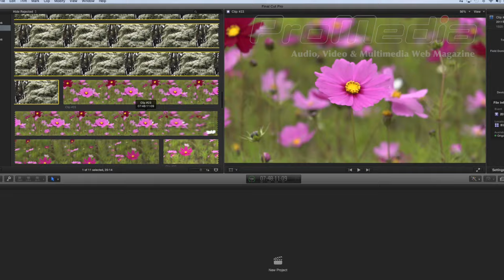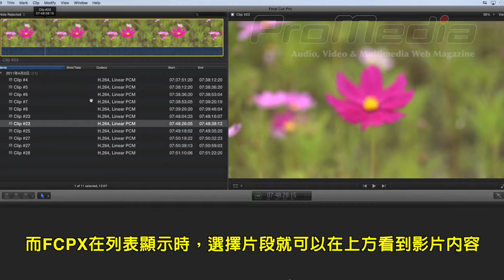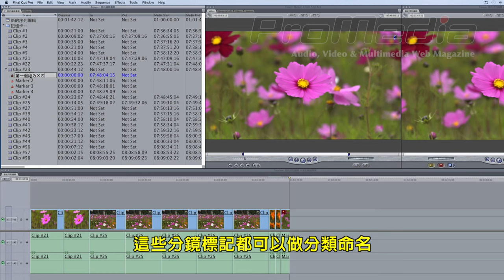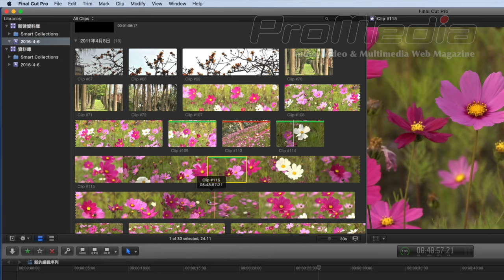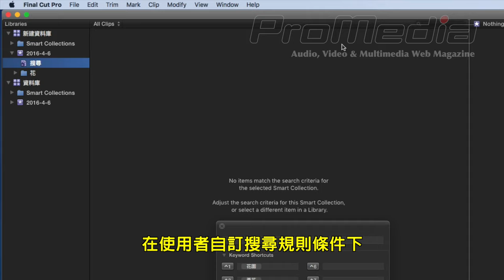FCP7toX_03:素材瀏覽區的操作與分類管理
從FCP7了解FCPX的素材瀏覽區的操作與分類管理